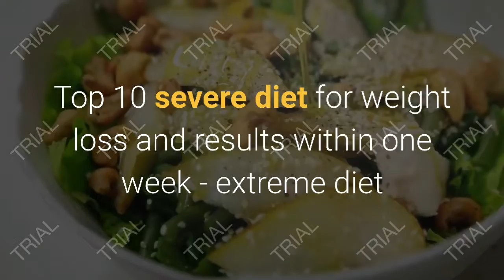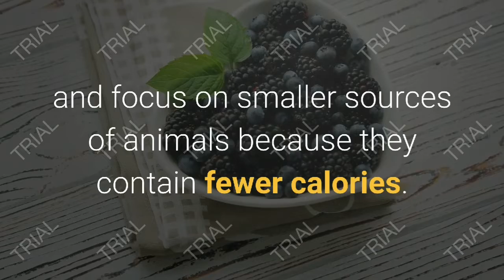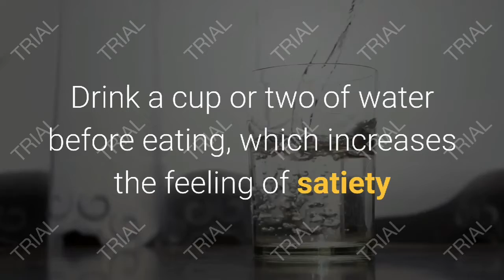The best types of severe diet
افضل انواع الرجيم القاسى